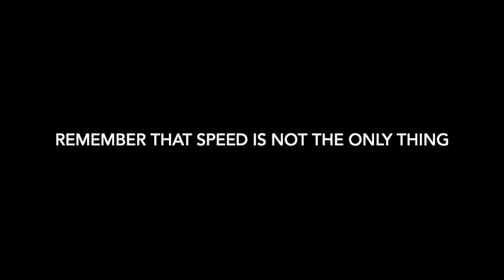Tamiya Mini 4WD - Venom-Tuned Mach Frame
Watch what happens when you race a box stock car with a Venom-Tuned motor in it against other box stock cars! The other cars were MA and FM-A chasses.